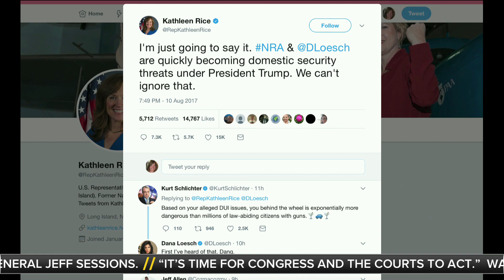Bill Whittle Calls for Removal of Rep. Kathleen Rice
Bill Whittle calls for the removal of Democratic Rep. Kathleen Rice from the Homeland Security Committee: “When somebody like this is on the Homeland Security Council of some kind, and they are basically taking the position that 5 million of the most law-abiding citizens in America are a terror threat and a threat to the security of the nation, then that person does not need to be sitting on the national security board under any circumstances.”